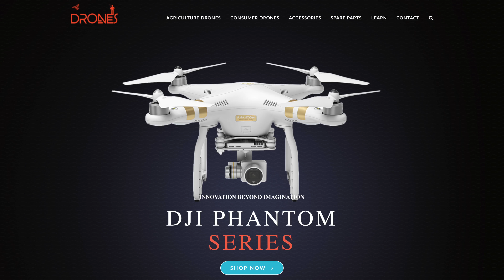Polarpro Cinema Series Vivid Collection for Phantom 4 Pro Review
Today I look at the Polarpro Cinema Series Vivid Collection proudly provided Please check out their web site if you are interested in this or any other Drone related product.

YOU CAN ALSO FOLLOW ME ON
► SKYPE
iainstorm